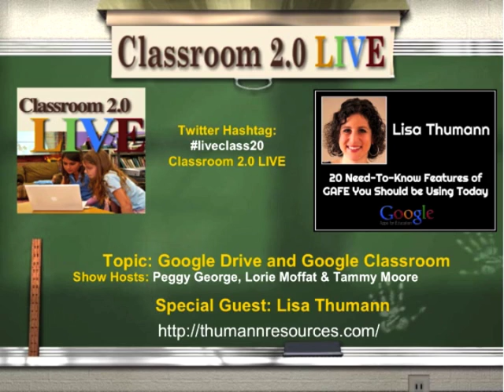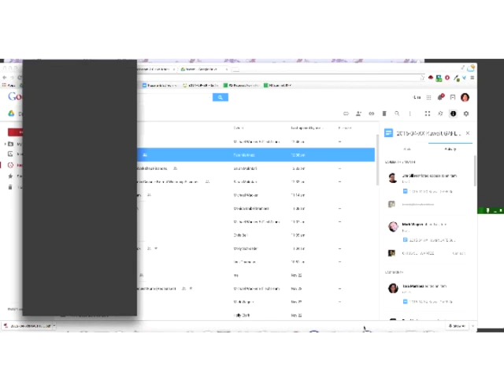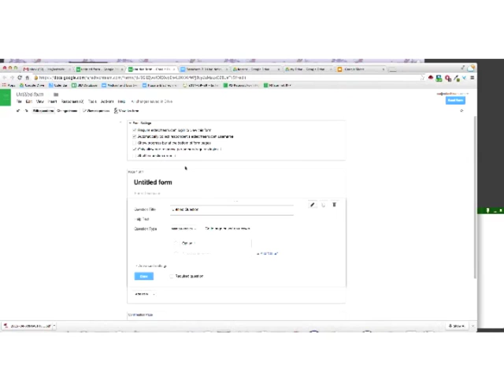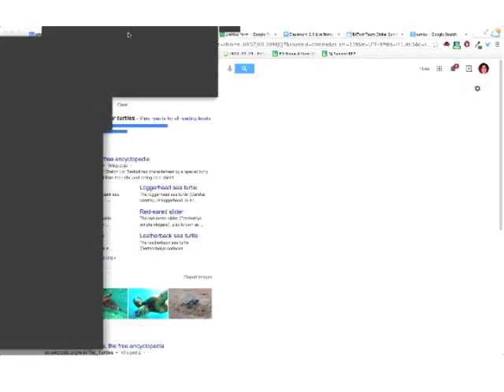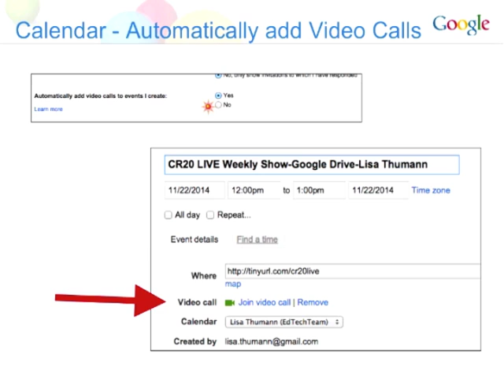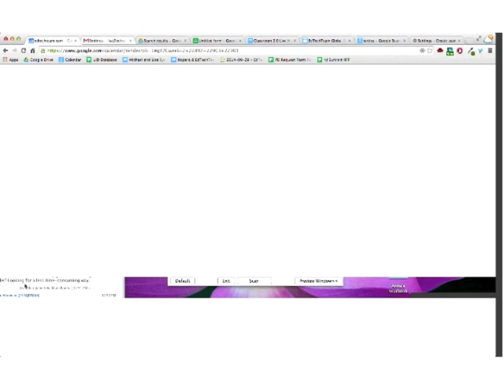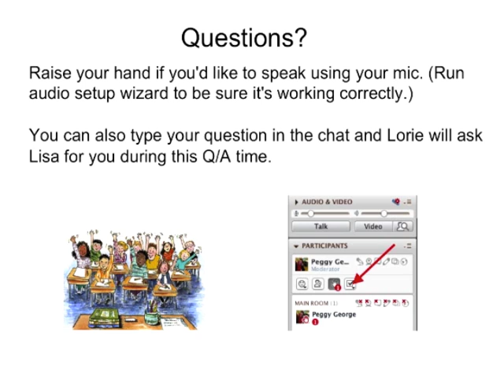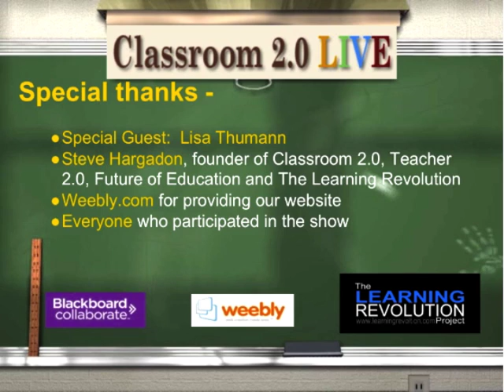20 Need-To-Know Features of GAFE You Should be Using Today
Classroom 2.0 LIVE webinar, "20 Need-To-Know Features of GAFE You Should be Using Today" presented by Lisa Thumann. We are so excited to be joined by Lisa Thumann, Google educator extraordinaire in our show on Saturday, November 22, 2014! Lisa was one of our very first presenters when our weekly webinars began in 2009 and now she is back to continue her Google extravaganza with us for show #229! Between all of the updates to Google Apps Education Edition this summer and all the little known treasures we sometimes forget about, Lisa will take us on a quick tour through "20 Need-To-Know Features of GAFE You Should be Using Today!"